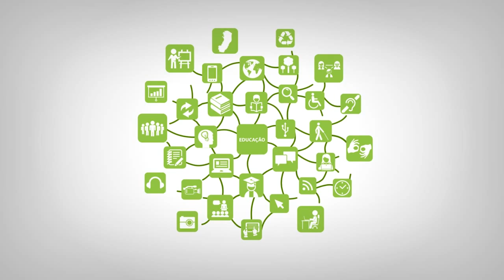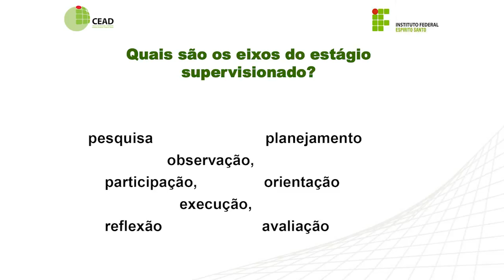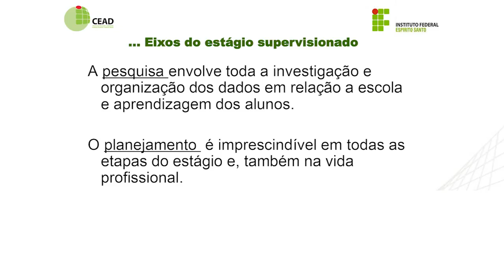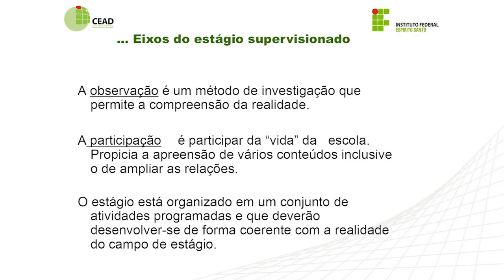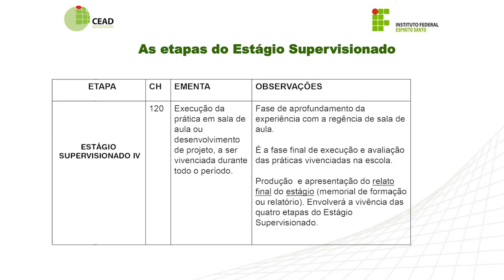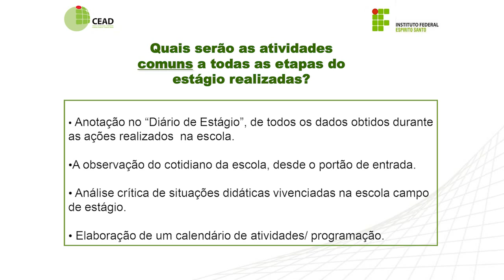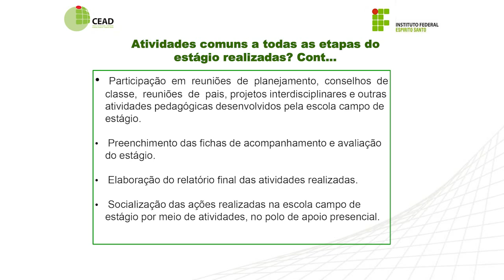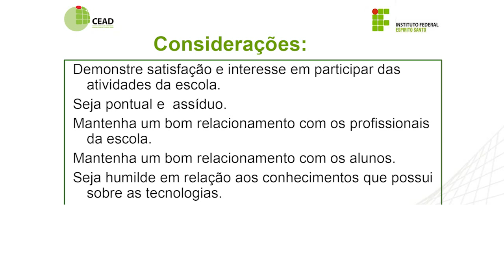Videoaula - Estágio Supervisionado I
Curso: Licenciatura em Informática
Disciplina: Estágio Supervisionado I
Professora: Maria das Graças Zamborlini